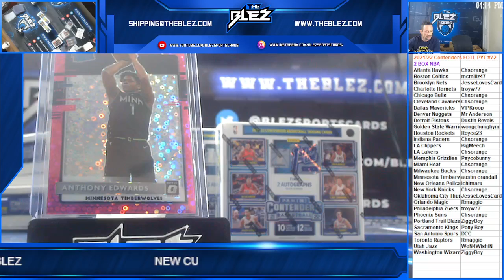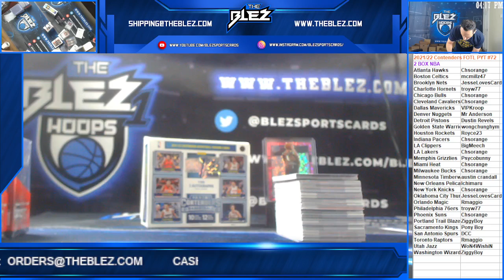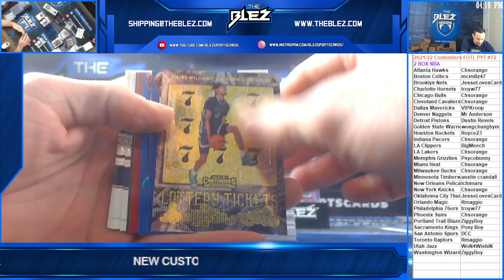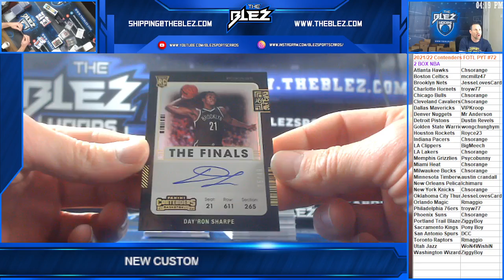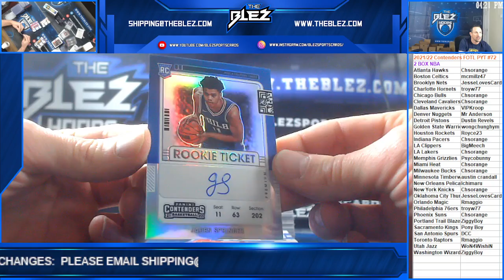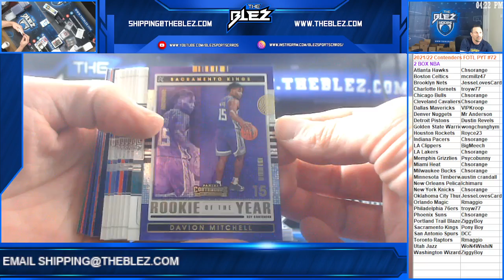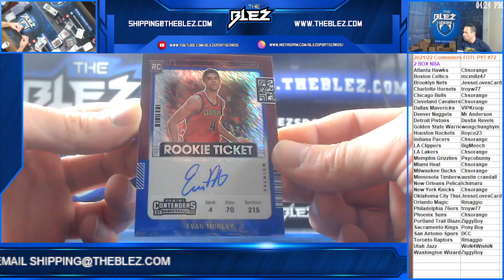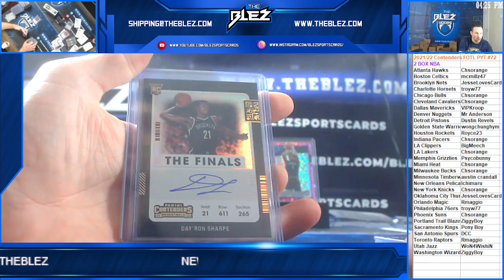202122 Contenders FOTL NBA 2 Box PYT #72 HUGE SHIMMYS!!